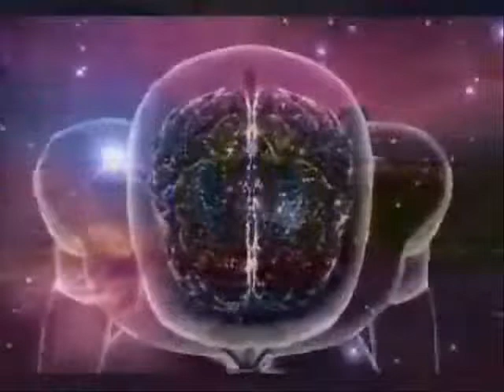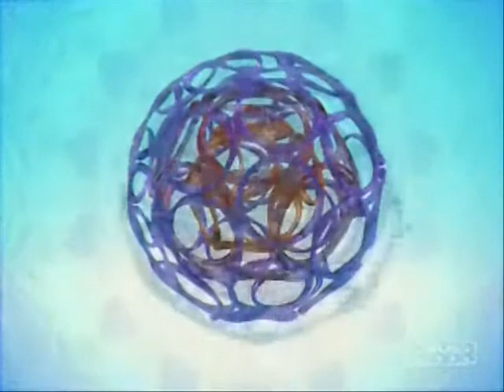Ovnimoon - Before the dark times!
geo chakra